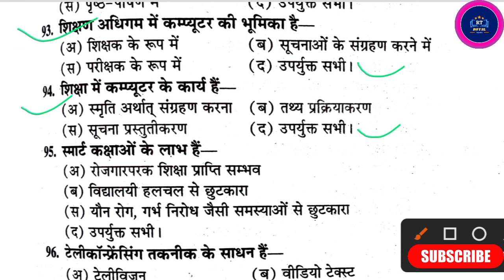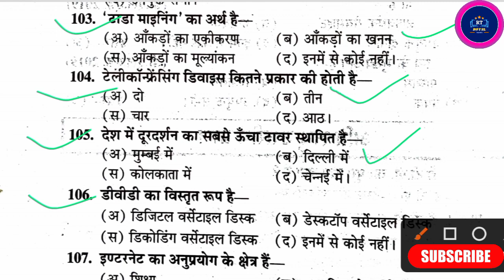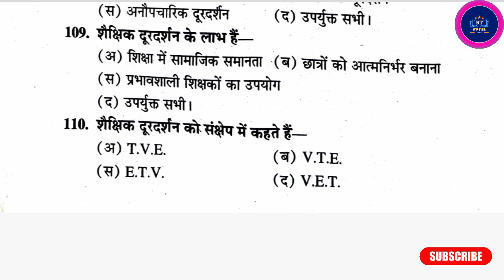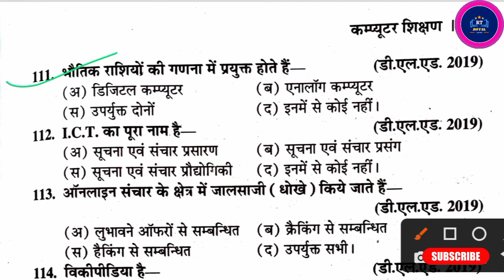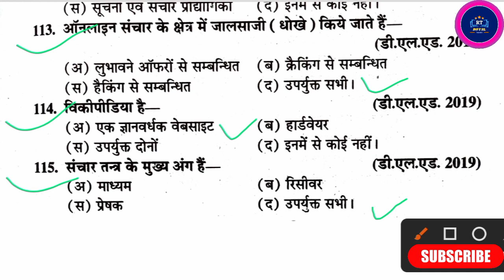Deled 3rd Semester Computer objective question | कंप्यूटर